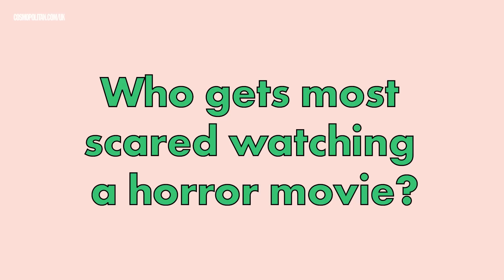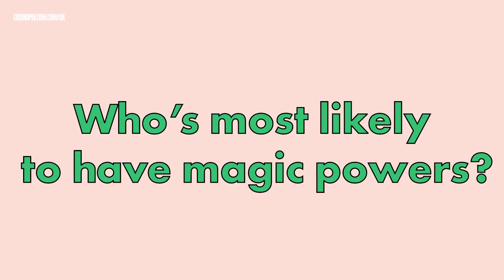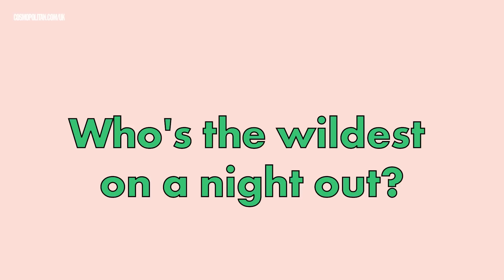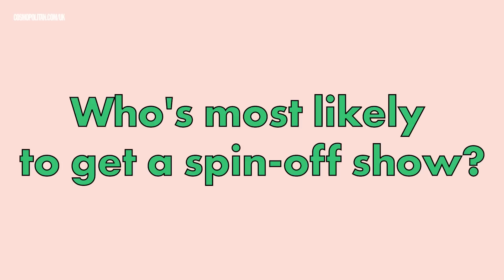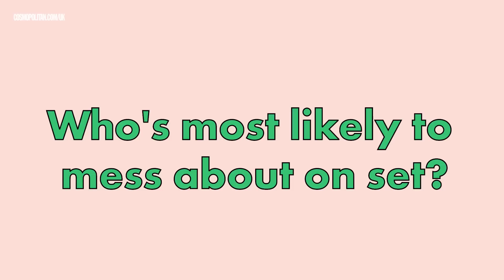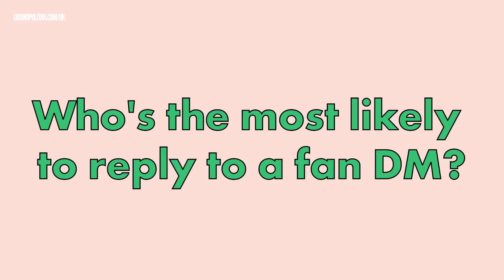The Bastard Son & The Devil Himself cast play Most Likely To | Cosmopolitan UK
The Bastard Son & The Devil Himself cast Jay Lycurgo (Nathan), Nadia Parkes (Annalise), Emilien Vekemans (Gabriel), and Isobel Jesper Jones (Jessica) play Most Likely To, talking fan DMs, season 2 and Nabriel.